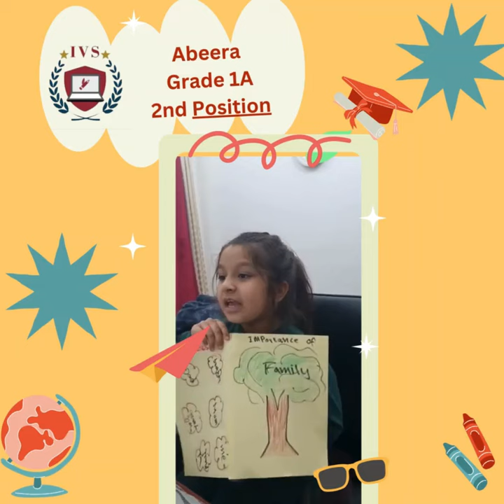🌟 Activity Name: English Declamation Contest for Junior🗣️🌟"Importance of Family " From Abeera 💖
Iqra virtual school (IVS) has been leading the way in online education for more than 11 years. IVS provide British curriculum (cambridge, oxford) to home school families worldwide. Founded in 2010, IVS offer fulltime & supportive online school classes to students both in Pakistan and around the world.